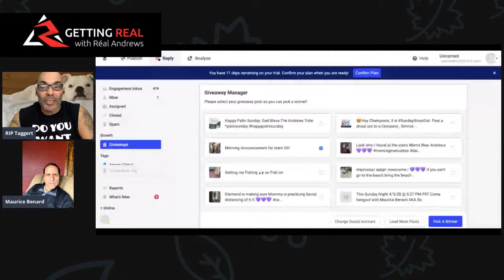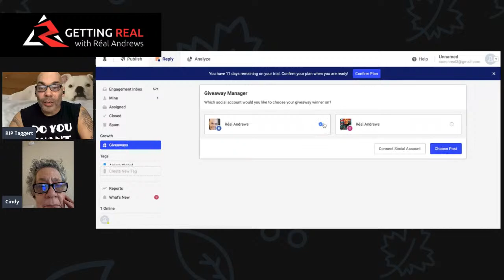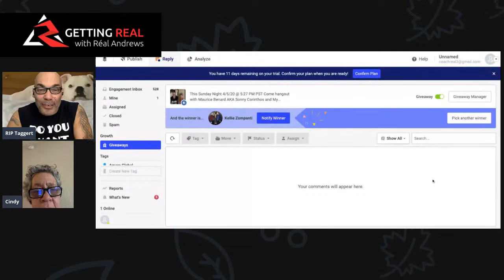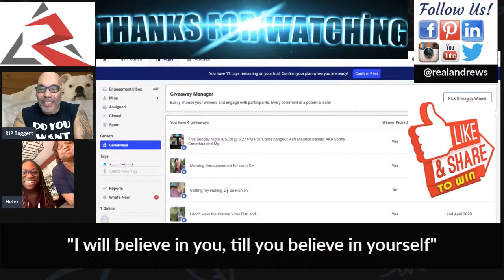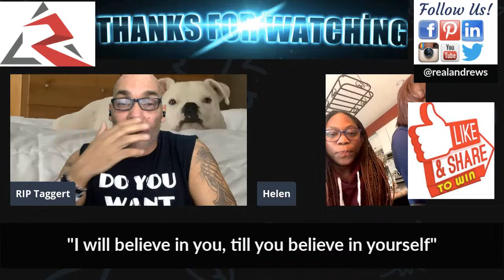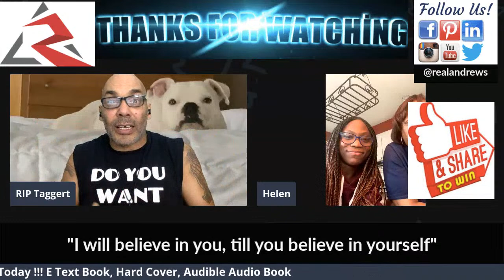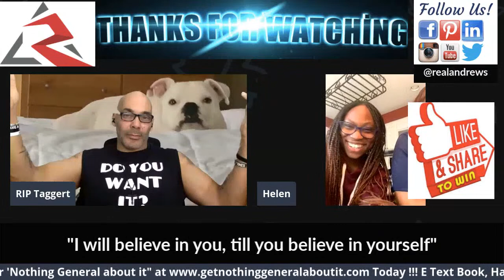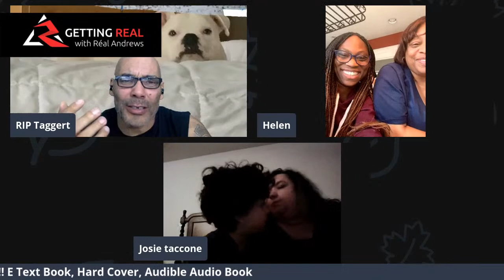Maurice "Nothing General About it" Book give away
This Sunday Night 4/5/20  @ 5:27 PM PST
 Come hangout with Maurice Benard AKA Sonny Corinthos and Myself  AKA RIP Taggert for some Q & A , some excerpts from his book read, and just good ole fun. We will be giving away some autographed copies and you will have chances to win as well . We can not wait to hang out with you all. See you Sunday night. Let's make this the Biggest Virtual Sonny Taggert virtual event. Please share this :) We thank you in Advance.
God Bless Maurice & Réal